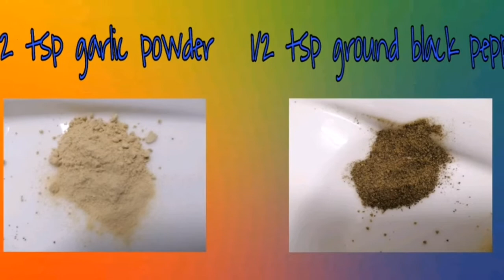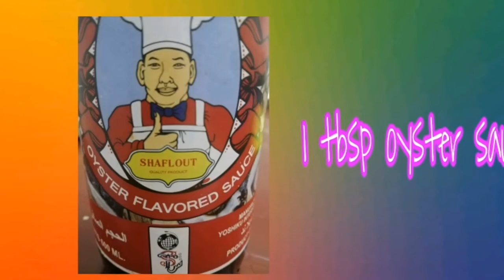How to cook beef steak | Masarap na Bistek tagalog | Kitchen Nenz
Hello guys, this is Kitchen Nenz!